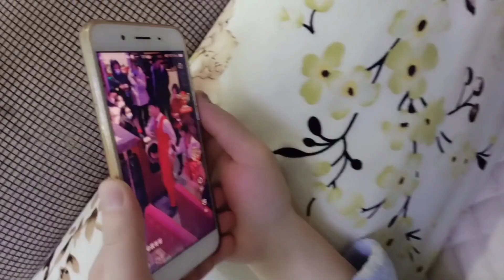老公大半夜还玩手机，喊他也不睡觉媳妇发飙一顿猛操作：别睡房间